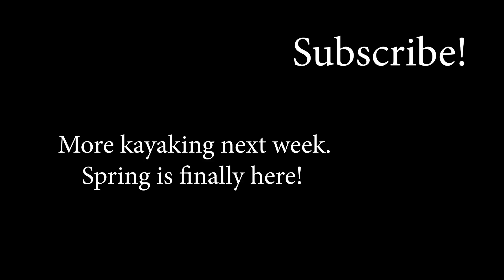Cold and Frustrated: Stories from Stakeout. Episode 1: The Eyebrow Bet.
Cold and frustrated is a new weekly web series documenting the on and off water adventures of Seth Ashworth and David Silk.  With the goal of colouring in the bigger picture of the Stakeout Season. Showcasing the big waves and the community of paddlers following some of the biggest whitewater in the world as the ice breaks and the melt drives the rivers high.